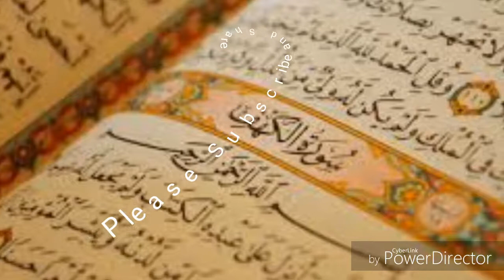Surah Ikhlas | Very Nice Voice| Must Watch This